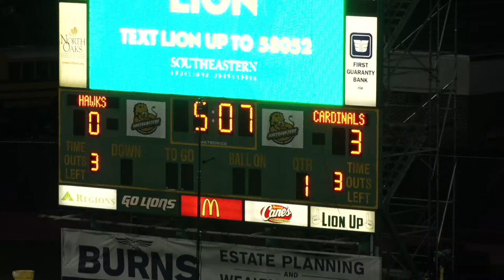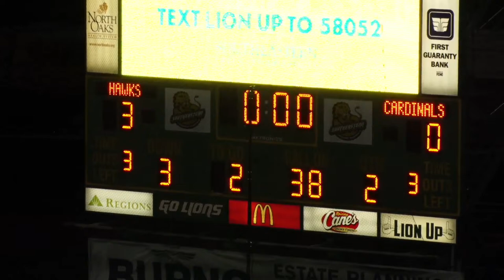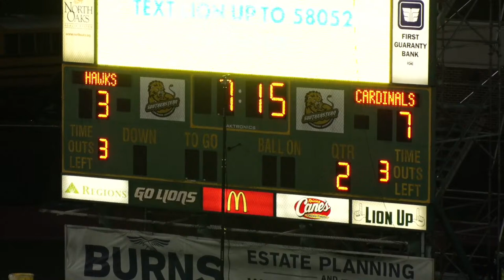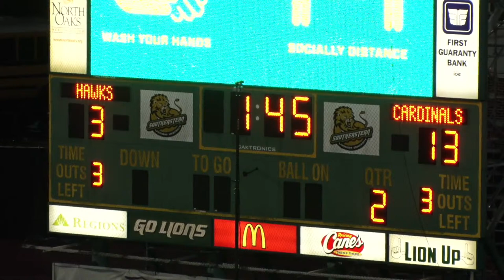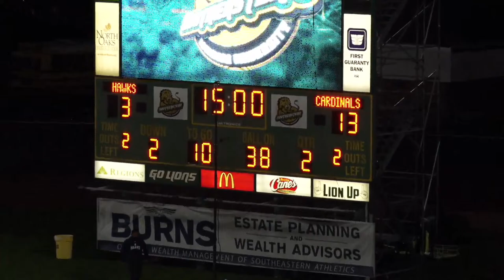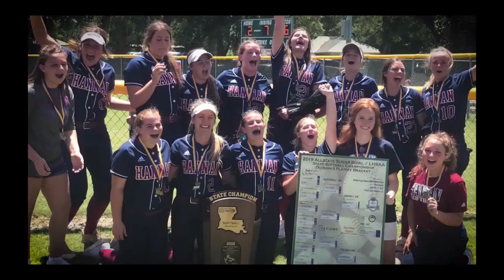Archbishop Hannan High Live Stream